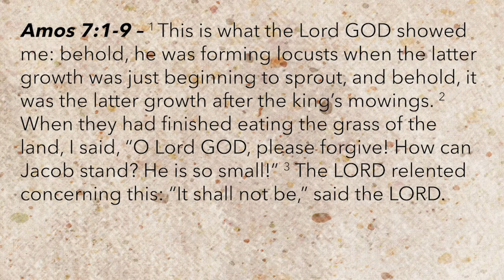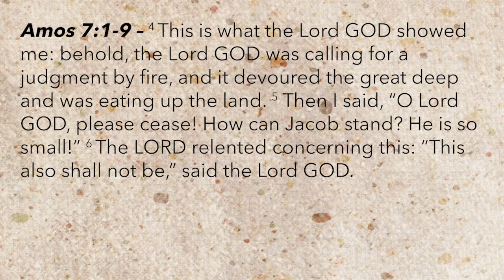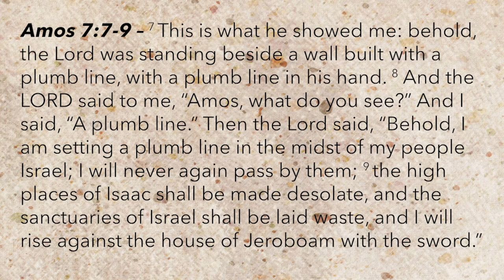Amos 7:1-9 "The Plumb Line We Rest On"